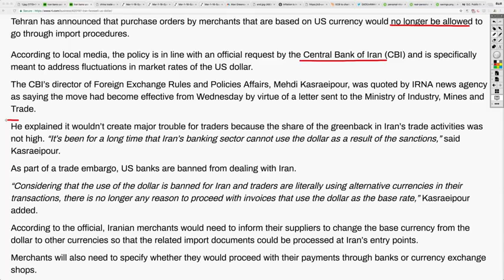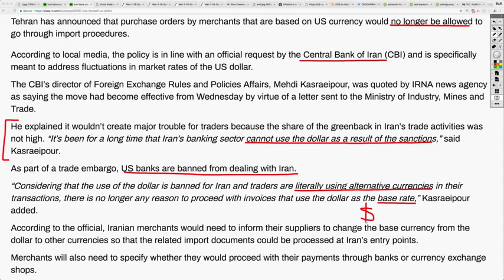Iran dumped USD - will there be war!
America should not take  offense - Yuan is now (since Oct 18) one of IMF - SDRs, thus it is an internationally acceptable standard currency today!